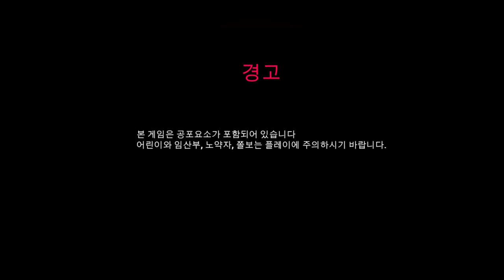공포게임 Korean Horror Game Full Gameplay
It a Korean horror Game

Avoid been see by the demon or u r dead.